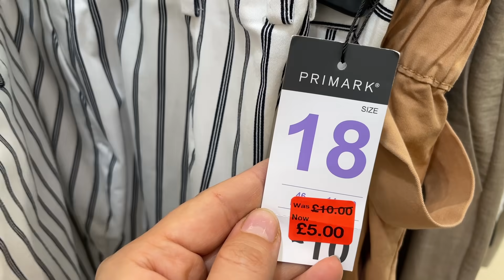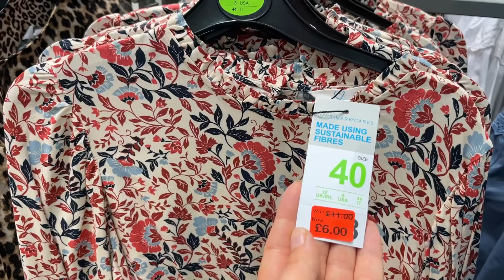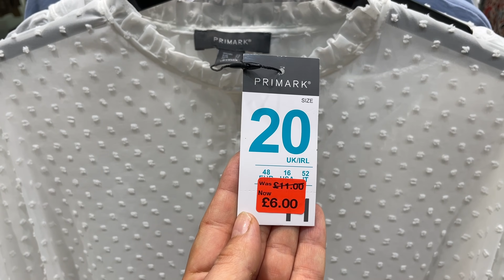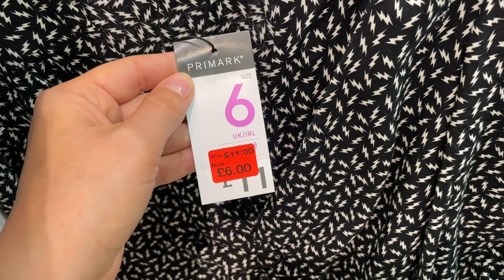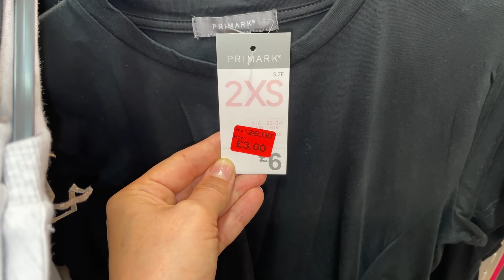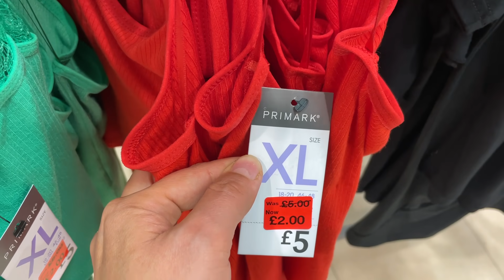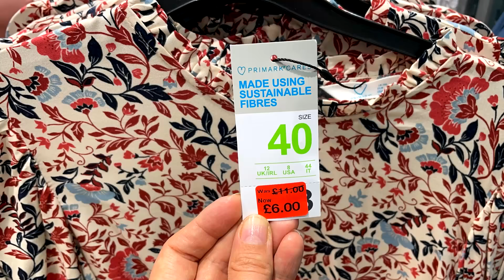PRIMARK WOMEN'S SALE - July, 2021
Women's Big Primark Sale! Primark Clothes Sale with prices